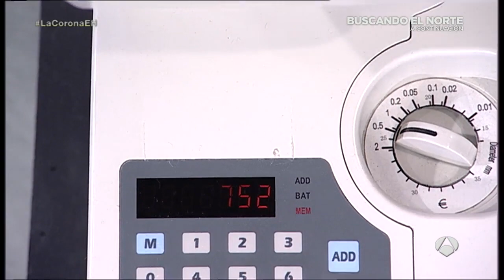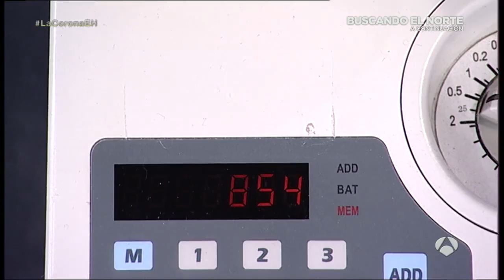Cómo juntar 300€ con monedas de 50 céntimos - El Hormiguero 3.0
Rodolfo Sancho e Irene Escolar han ayudado a dos personas del público a volverse a casa con las manos llenas de dinerito. ¿Cómo?, muy fácil. Nuestros dos elegidos han tenido que intentar meter a ojo 300€, utilizando sólo monedas de 50 ceéntimos. Si se pasaban, no se llevaban nada, pero si se acercaban se iban a casa con 300€ en su bolsillo.